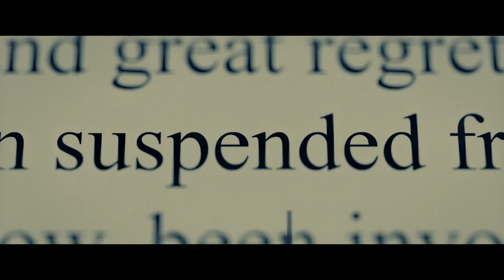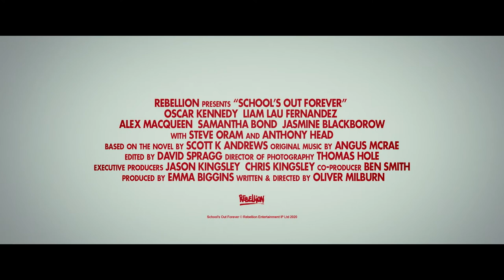School's Out Forever Official Trailer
No sooner has 15-year-old Lee Keegan been expelled from his private school than a pandemic spreads like wildfire around the globe. With his father dead and mother trapped abroad, Lee is given one instruction: go back to school. But safety and security at St. Mark's School for Boys is in short supply. Its high walls can't stop the local parish council from forming a militia and imposing marshal law, while inside the dorms the end of the world is having a dangerous effect on his best friend and his unrequited crush on the school nurse isn't helping him concentrate on staying alive.

Written and Directed by Oliver Milburn
Produced by Emma Biggins
Co-producer: Ben Smith
Executive Producers: Chris Kingsley OBE and Jason Kingsley OBE
Starring: Oscar Kennedy, Liam Lau Fernandez, Alex MacQueen, Samantha Bond, Jasmine Blackborow with Steve Oram and Anthony Head
Based on the Novel by Scott K Andrews

SCHOOL’S OUT FOREVER RELEASES IN THE UK ON DIGITAL ON 15TH FEBRUARY AND BLU-RAY & DVD FROM 12TH APRIL, 2021